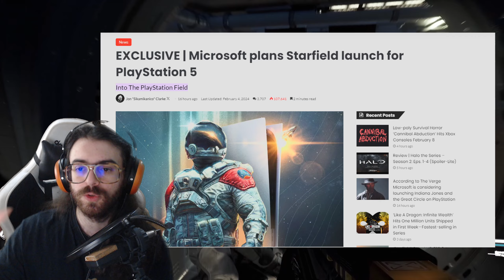Starfield and other Xbox Exclusives are coming to PS5 | A Dangerous Future for Gaming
pcgamepass starfield Is Starfield coming to playstation, as XboxEra claims, and other sources like TheVerge are reporting Indiana Jones, and Hi-Fi Rush is basically confirmed. What does this mean for gaming? Is Starfield on PS5 a good thing or a bad thing and what is the future of Xbox and Playstation as the internet freaks out, controversy and memes spark out, and everyone talks about the death of Xbox and Microsoft. I guess without PS5 Exclusives on the horizon, at least there'll be plenty more games.